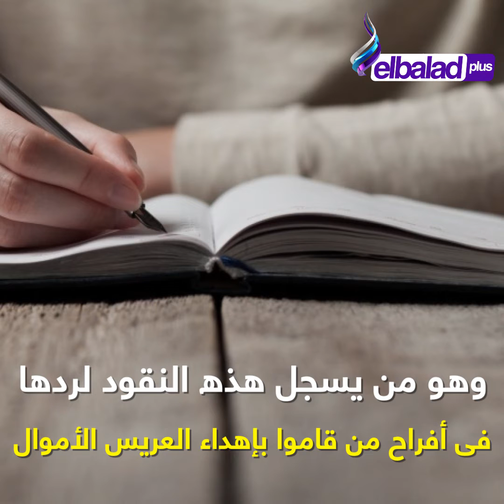احنا الفرح.. نقطة نصف مليون جنيه لعريس فى كفر الشيخ .. عنقود فلوس طوله 70 مترا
اكبر نقطة عريس في مصر ... مواطن يتلقي نقطة نصف مليون جنية خلال الفرح ...عنقود طويل من المال يصل لـ 70 متر